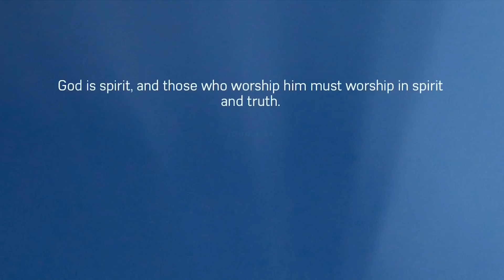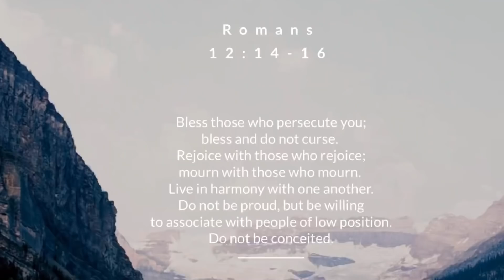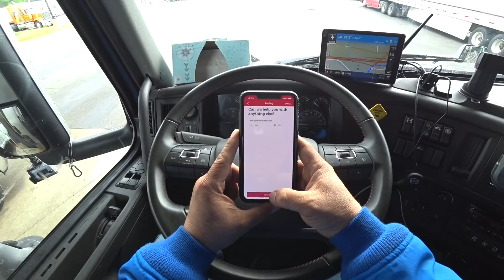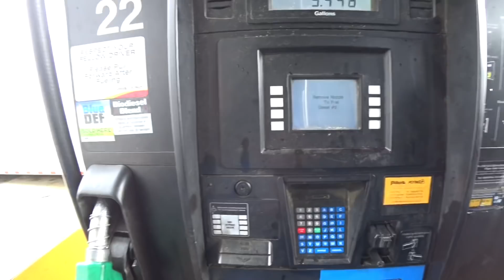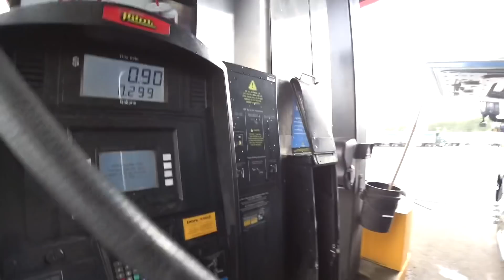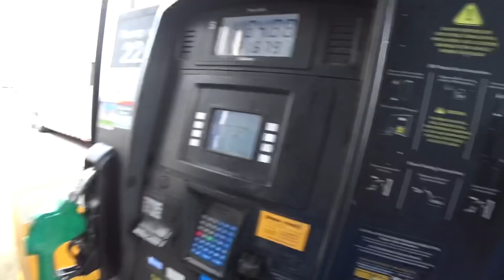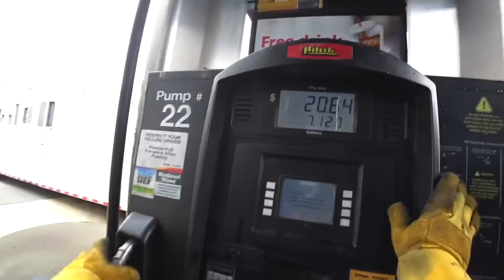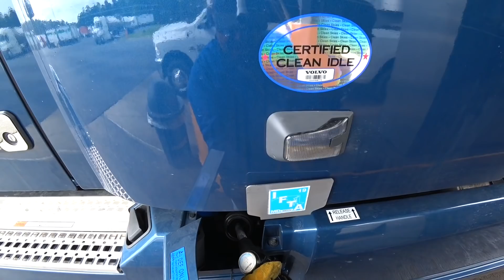April 17, 2019/332 Trucking Caddo Vally Arkansas Pilot 👩‍✈️ Fuel ⛽️